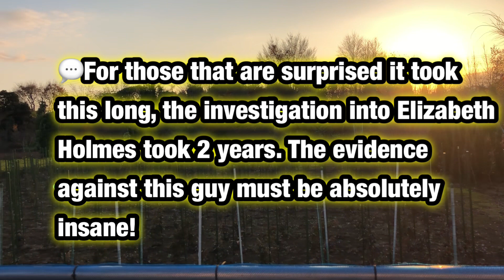FTX’s Sam Bankman-Fried Is Arrested in the Bahamas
Sam Bankman-Fried, the FTX founder, was arrested in the Bahamas after U.S. prosecutors filed criminal charges, the Bahamas government said.